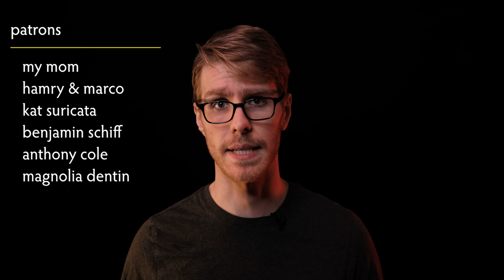On separating art from artist (don't do it)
We're going back to actual reviews after this one... but I needed to get this off my chest. I don't know if I did it properly... but I have no doubt you'll tell me if I didn't.